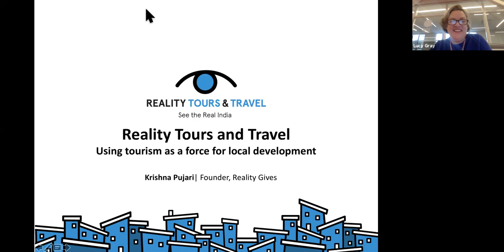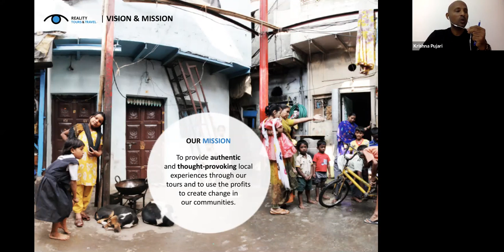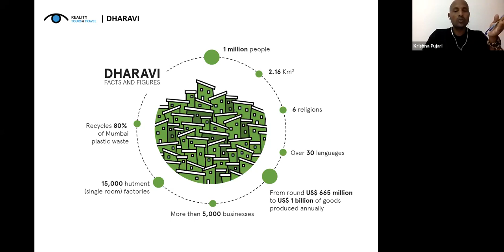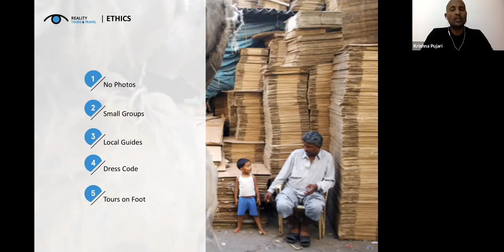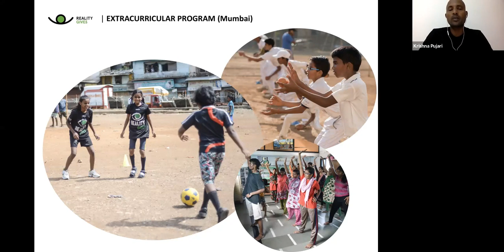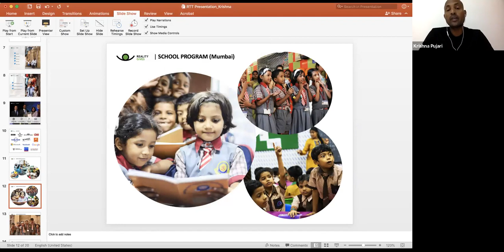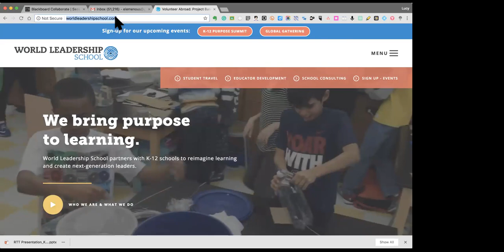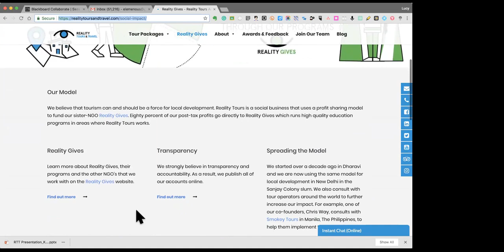2019 KEYNOTE: Krishna Pujari